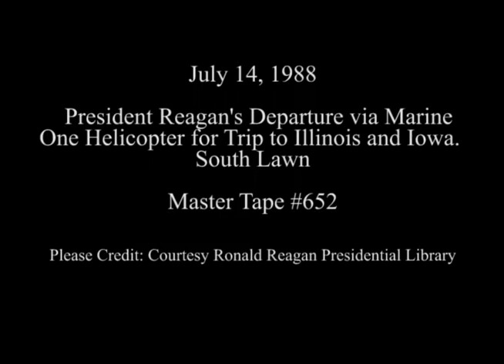President Reagan's Departure via Marine One Helicopter on July 14, 1988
Full Title: Trip to Illinois. Marine One Lands on South Lawn, President Reagan boards Marine One Helicopter for trip to Illinois and Iowa on South Lawn on July 11, 1988

Transcript: N/A

Production Date: 7/14/1988

Access Restriction(s):Unrestricted
Use Restriction(s):Unrestricted